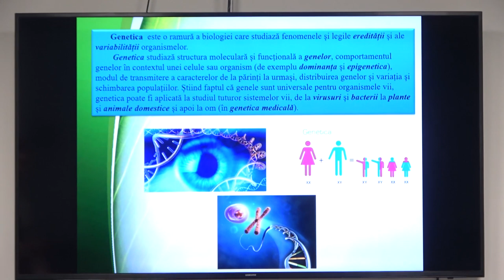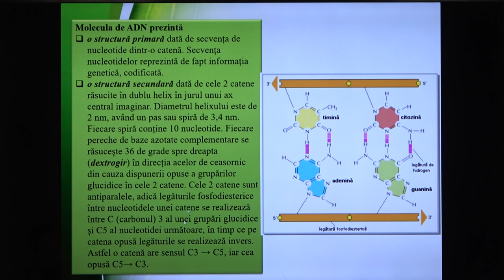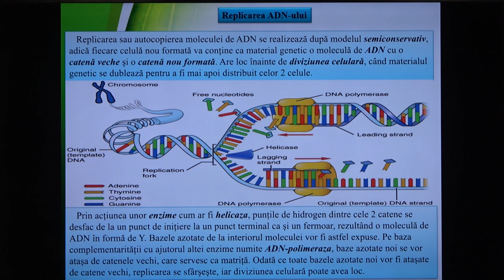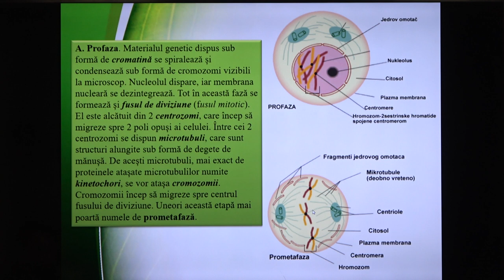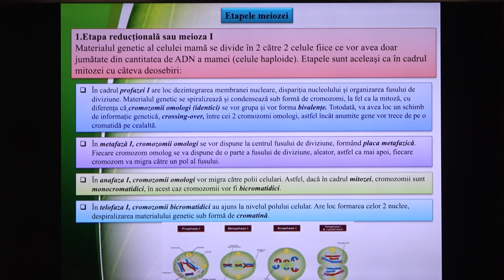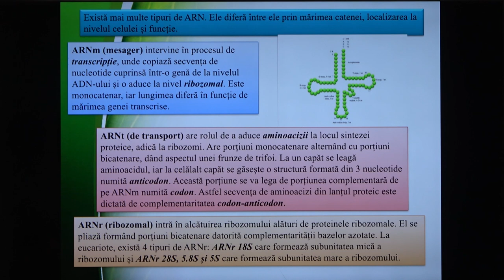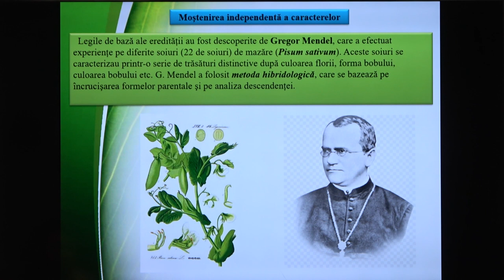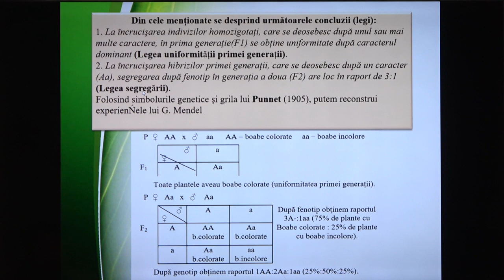Pregatire de BAC la Biologie Lecția 17: Anatomia omului. Bazele geneticii. Reproducerea celulară.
În cadrul acestei lecții la biologie (pregătire de BAC) veți afla despre bazele geneticii. Reproducerea celulară: mitoza, meioza. Bazele materiale ale eredităţii: gene şi cromozomi. Legile mendeliene de transmitere a caracterelor ereditare. Moştenirea caracterelor cuplate cu sexul. Moştenirea grupelor sangvine şi a factorului rezus.